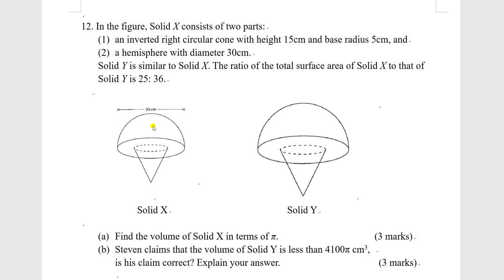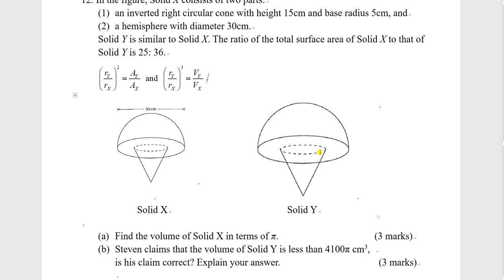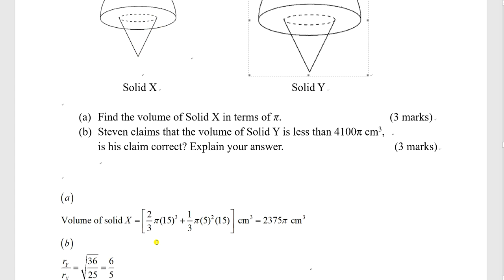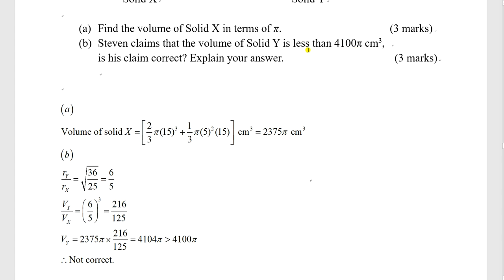2122F6mockP1Q12 Area and volume of cone and sphere given similar solids